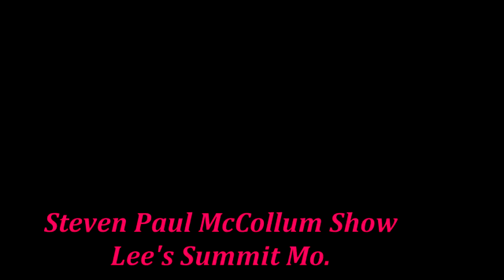How Great Thou Art. (Steven Paul McCollum.com)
Friday Night Show, Lee's Summit, Mo. Live Gospel Music Show
Kansas City, Mo. Local Live Country Music Show & Dinner & Dance